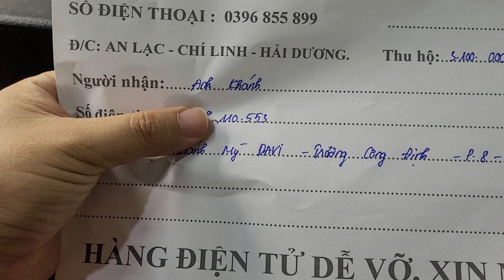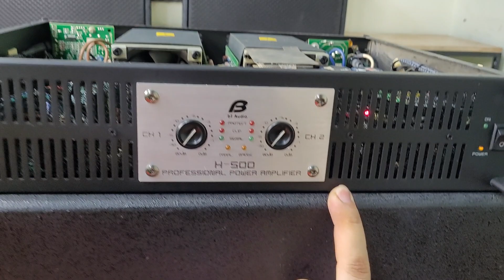đẩy bãi 800w/ kênh test gửi khách chất âm quá hay lh 0396.855.899